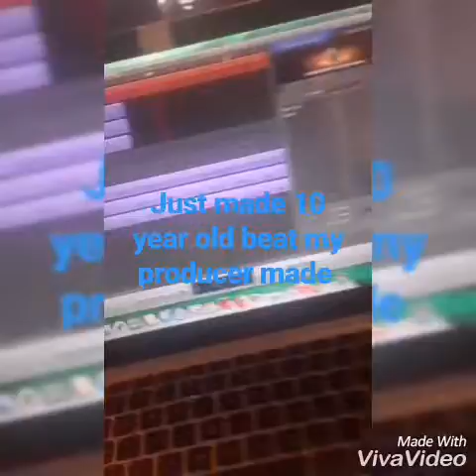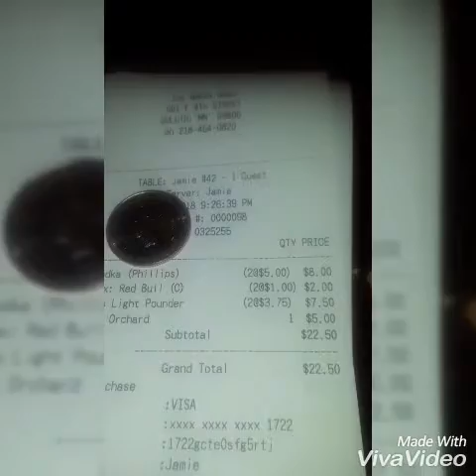B7 - Lit Town T.V Part.3 (2018)